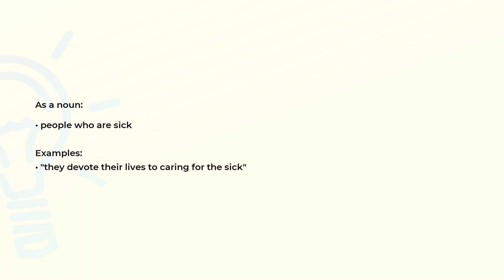What is the meaning of the word SICK?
Definition, examples of use and spelling of the word SICK.

(00:00) Intro
(00:07) As a noun
(00:18) Spelling

As a noun (00:07):
• people who are sick

Examples:
• "they devote their lives to caring for the sick"